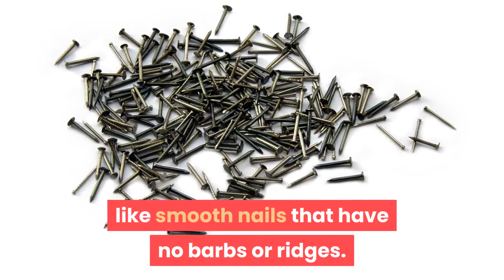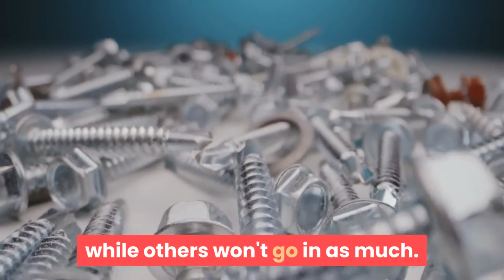"Nails vs. Screws" -- Choose The Proper Method For Your Fence Installation Today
A new wooden fence is a great way to add privacy and curb appeal to your yard. But some people prefer nails or screws on their fence posts when installing their new fences. Watch this video to learn more about the difference between using nails versus screws for a new fence construction project! Arthur Flores, owner of Cactus Fence shares some ideas of his about whether to use nails or screws. When you need to talk about a fence in Houston, Pearland, Sugar Land, Missouri City, or all the way to Richmond/Rosenberg, call Arthur Flores at Cactus Fence.